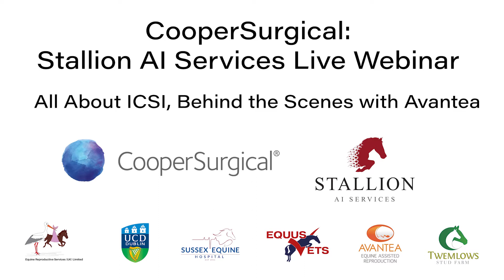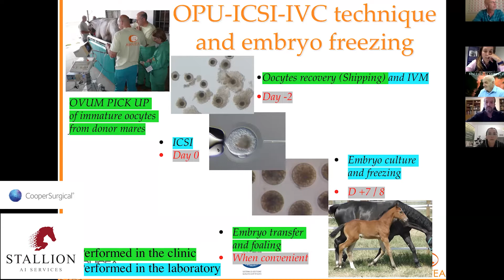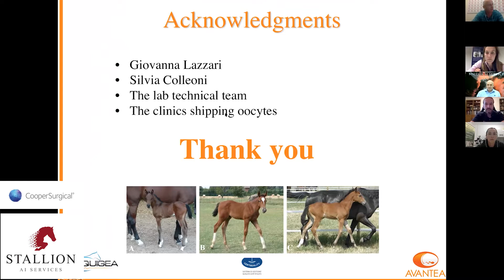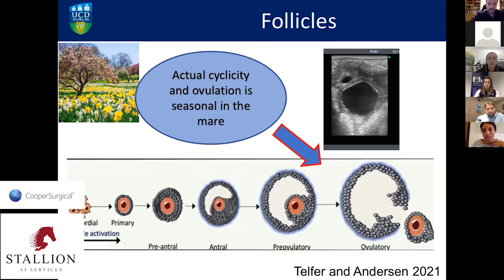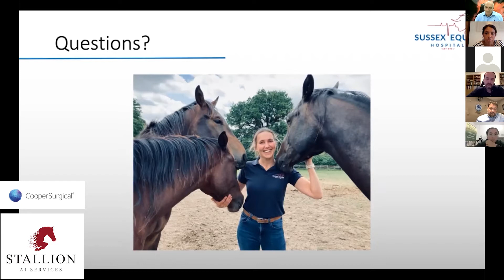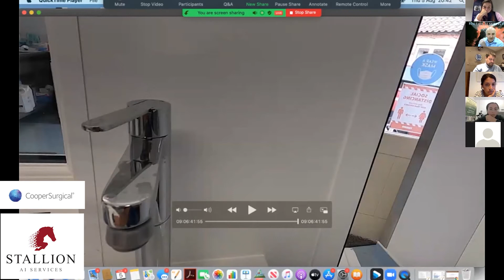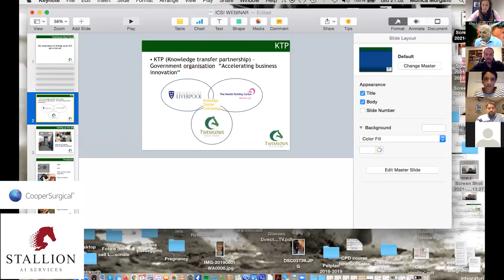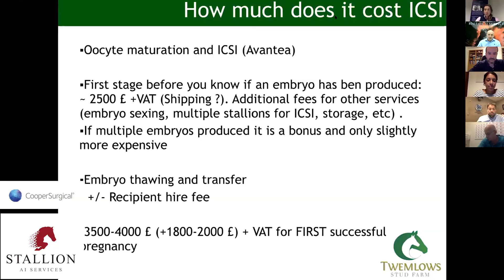CooperSurgical: Stallion AI Services Live Webinar- All About ICSI, Behind the Scenes with Avantea!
Join Tullis on the next instalment of our FREE live webinars!

Take an exclusive look around world leading ICSI laboratory - Avantea, and join us in an interview with the man behind it all, Professor Cesare Galli.

Discussing the future of ICSI and it's applications today in the UK, we will join our expert panel- Tullis Matson, Dr. James Crabtree, Dr. Kaatje Ducheyne, Dr. Niamh Lewis, Dr Monica Morganti and Dr. Stephen Troup to share their knowledge.

CooperSurgical
Twemlows Stud Farm
Sussex Equine Hospital
Equine Reproductive Services
University College Dublin
Equus Vets

We hope you can join us in this exciting and rare behind the scenes glimpse into the world of ICSI!